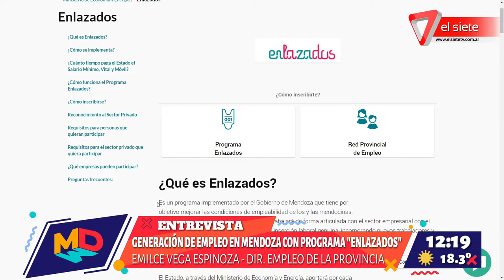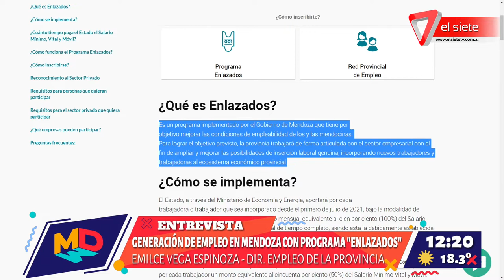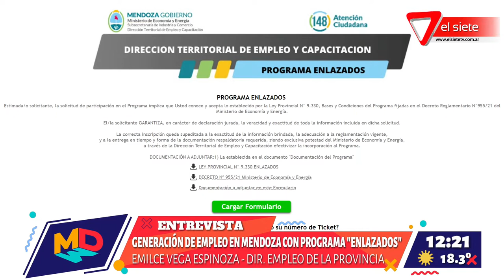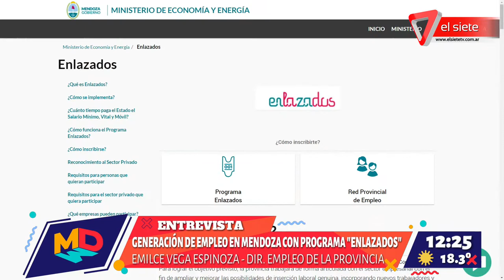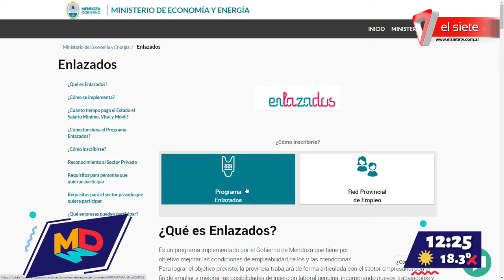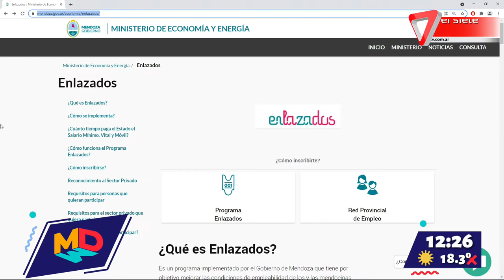Programa de empleo ENLAZADOS